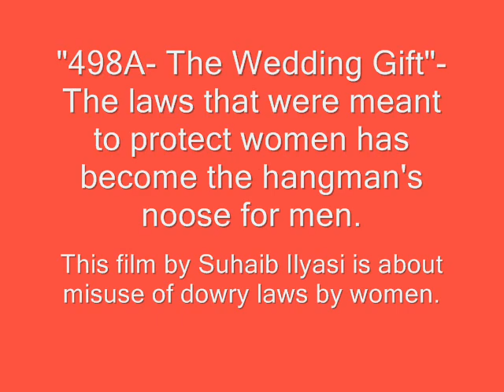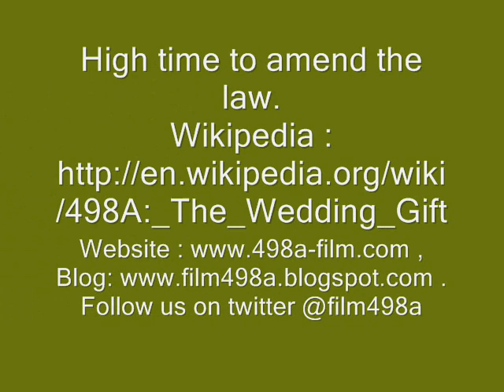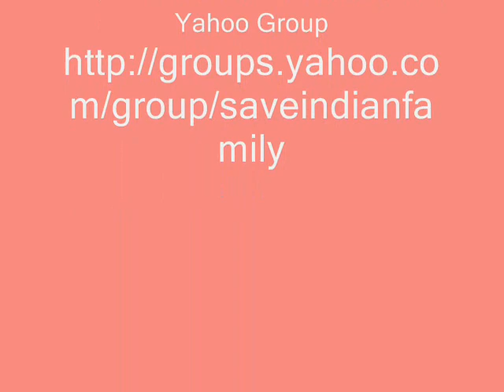"498a - The Wedding Gift" Movie: SIF activists sharing views- 4